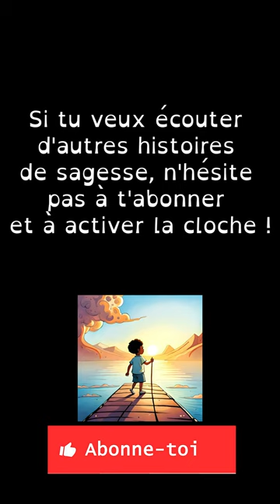Transforme un défaut en qualité - Le pot fissuré - Short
cette histoire raconte l'histoire d'un porteur d'eau qui utilisait deux pots pour transporter de l'eau aux villageois. L'un des pots avait une fissure qui le rendait moins efficace, mais le porteur d'eau a transformé ce défaut en qualité en plantant des graines de fleurs de son côté du chemin. Chaque jour, le pot fissuré arrosait ces graines, ce qui permettait de faire pousser de belles fleurs. Finalement, le porteur d'eau avait pu cueillir de belles fleurs pour décorer sa maison grâce au pot fissuré qui avait permis à ces fleurs de pousser, et le pot fissuré avait compris que son défaut pouvait être une qualité.

La narration, l'histoire, la musique et les images présentes dans ce contenu sont la propriété exclusive de Cours de Sagesse et sont protégées par les lois sur les droits d'auteur. Aucune partie de ce contenu ne peut être reproduite, distribuée, modifiée, diffusée, ou utilisée à des fins commerciales sans l'autorisation préalable écrite de Cours de Sagesse.

Toute utilisation non autorisée de ce contenu constitue une violation des droits d'auteur et peut entraîner des poursuites judiciaires.

Merci de respecter et de valoriser le travail créatif et artistique de Cours de Sagesse.